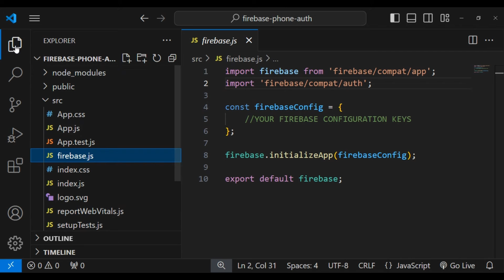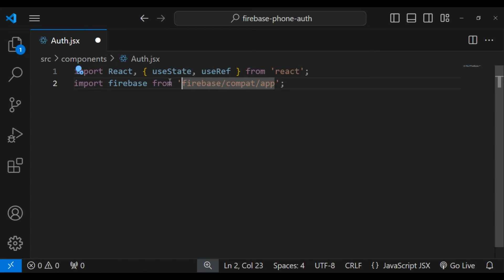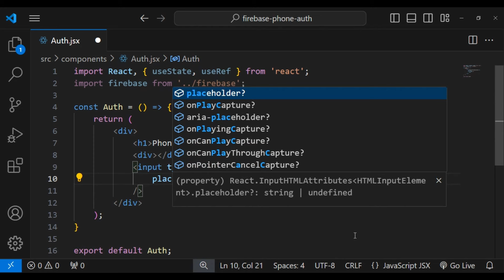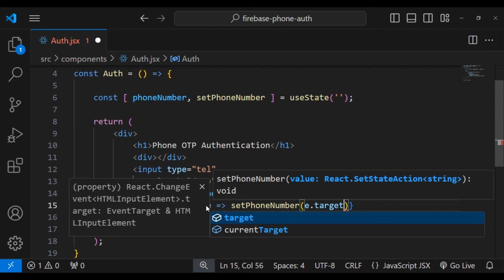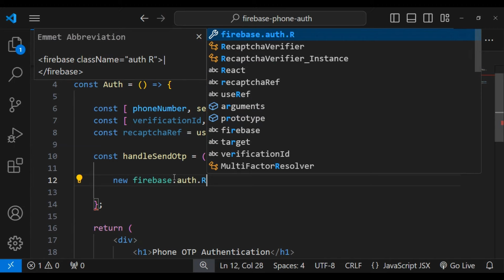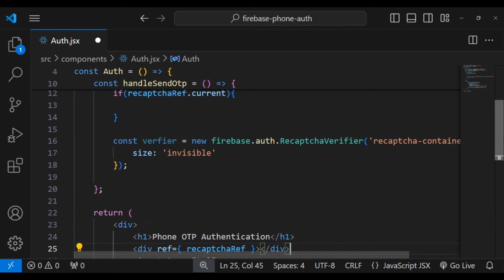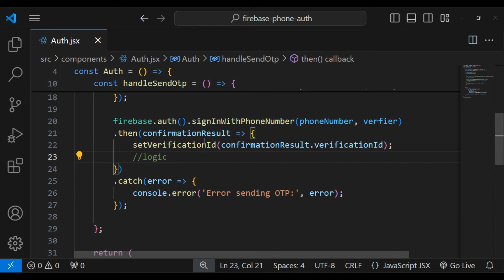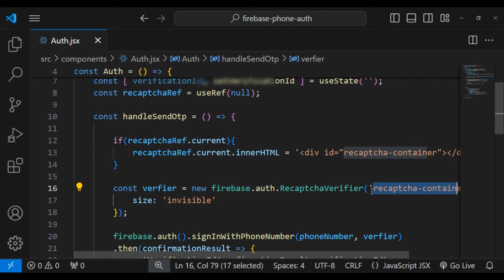Send OTP on Phone Number using Firebase in React | Firebase Phone OTP Authentication in React JS #2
Welcome to the Programming Experience, This is the 2nd Part of Phone OTP Authentication in React J, In this lecture, you will see create a componenet for enter phone number and send otp on phone number by click on Send OTP Button in React JS using Firebase.

🔍 What's Covered:
- Send OTP on Phone Number using Firebase in React JS.